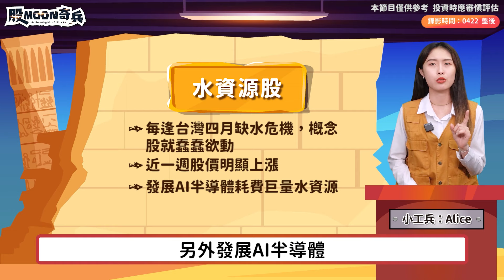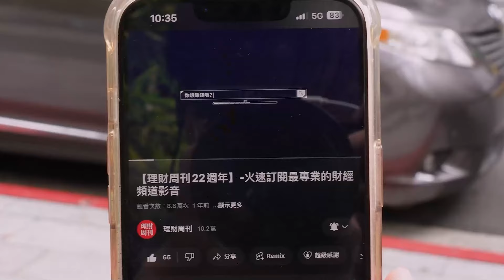【股MOON奇兵】EP77 台股兩萬到頭了？這族群代打上陣？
「AI跑得慢的要記得關燈！」隆哥說了多少次了💢
那現在AI股的近況呢👀
該認真放空嗎⁉️還是有甚麼新契機呢‼️
趕緊跟上月光小隊一起來探索吧😍
🔸手機點網址🔸月光寶盒翻轉財富
👣章節導覽👣
00:00 intro
00:28正片開始
01:42水資源股
03:32 資產/營建股
04:58 AI Server
06:28月光寶盒